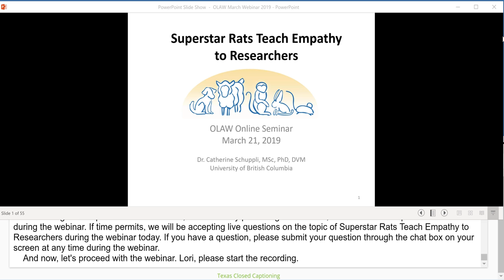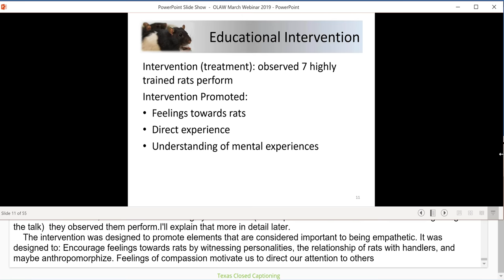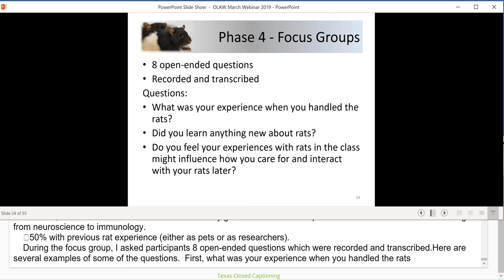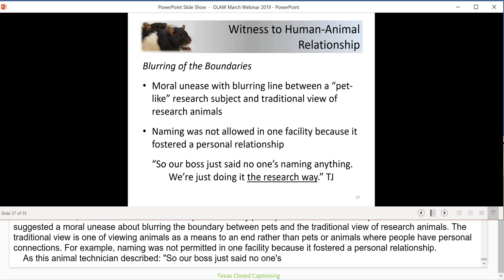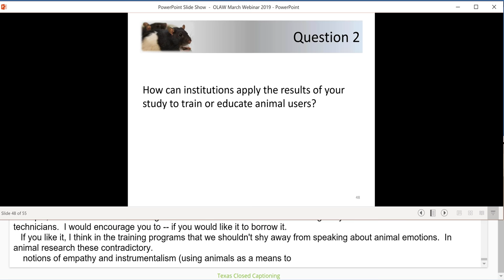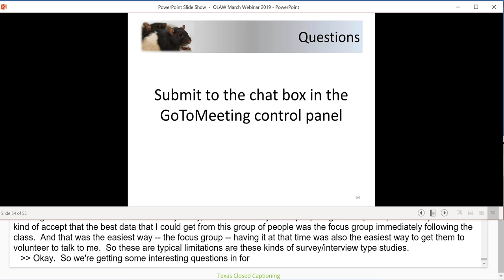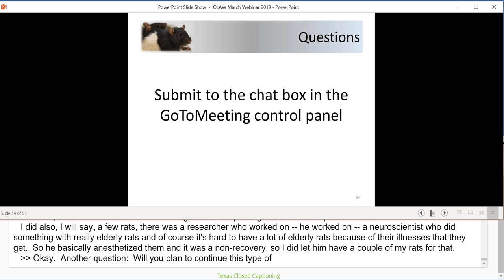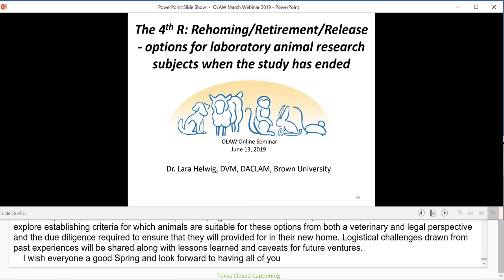OLAW Webinar: Superstar Rats Teach Empathy to Researchers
Superstar Rats Teach Empathy to Researchers
OLAW ONLINE WEBINAR

Note: While this information was accurate at the time presented, policies and procedures change over time. Past webinars may not contain the most current guidance. Please note, do not rely on webinars and associated materials as definitive compliance guidance for your specific situation. For compliance questions, please contact OLAW directly. For transcripts, related materials, and any updates, visit "Education" and look for the webinar of interest.